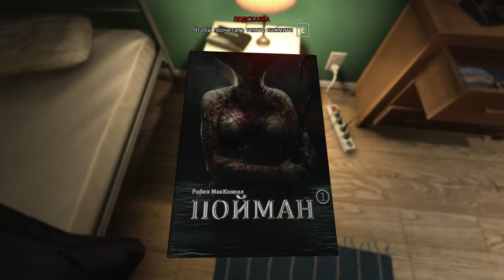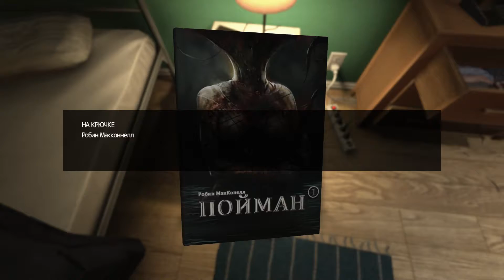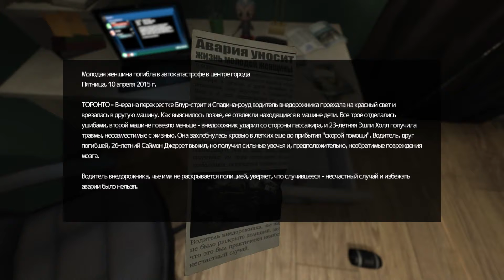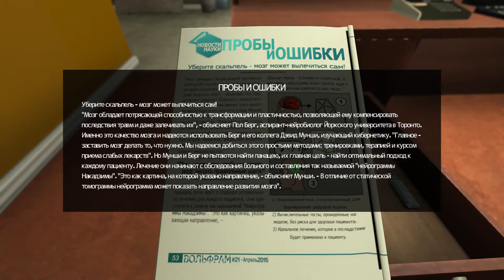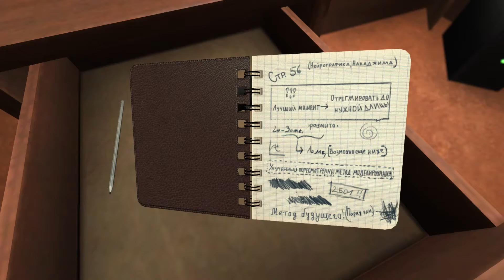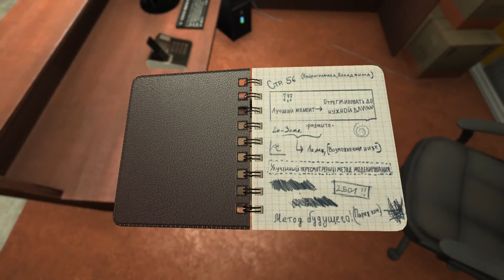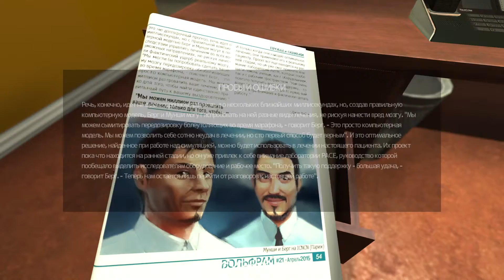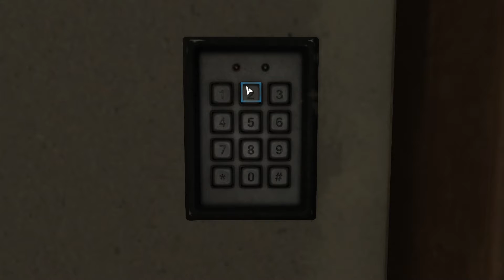SOMA #1-Сканирую мозг